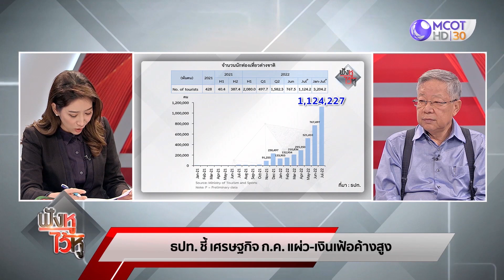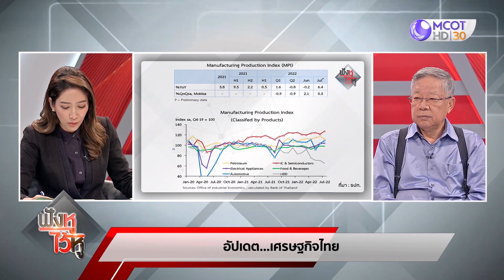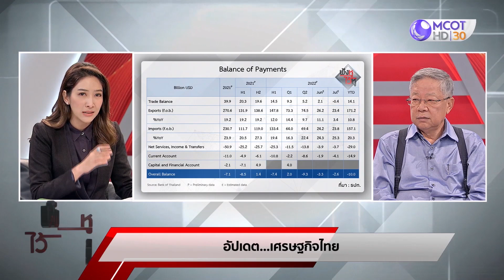ธปท.ชี้ เศรษฐกิจ ก.ค. แผ่ว-เงินเฟ้อค้างสูง | ฟังหูไว้หู (31 ส.ค. 65)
ธปท.ชี้ เศรษฐกิจ ก.ค. แผ่ว-เงินเฟ้อค้างสูง